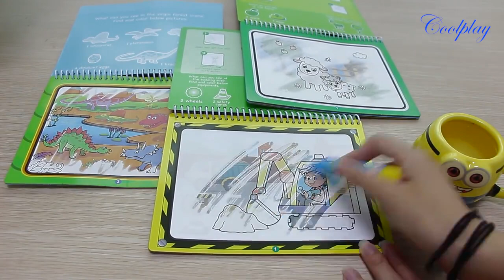Magical coloring book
Magical coloring book reveals the hidden picture when the book gets shaded with water pen.